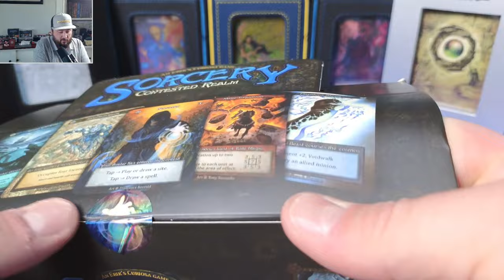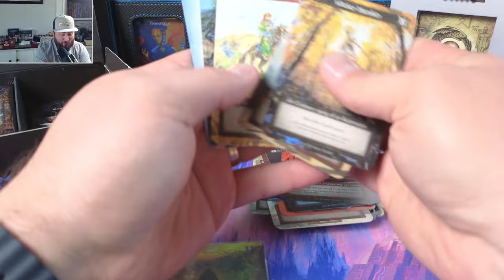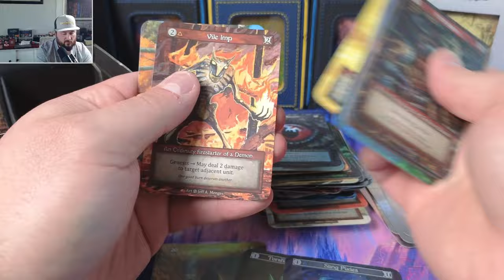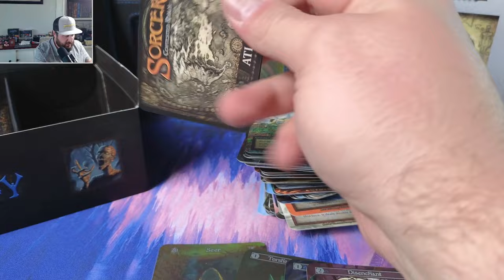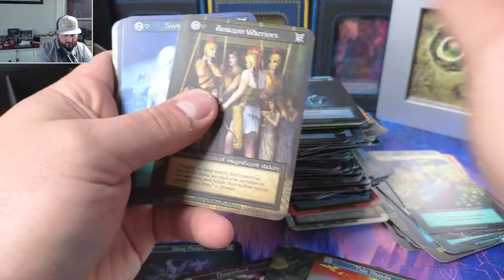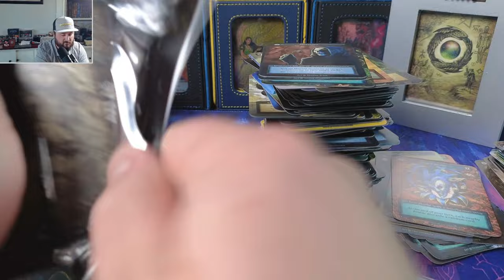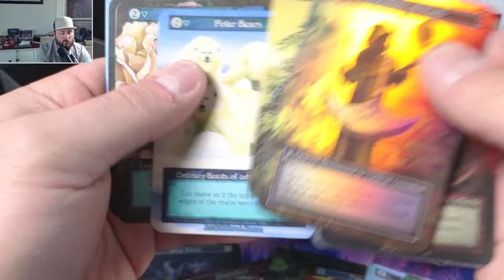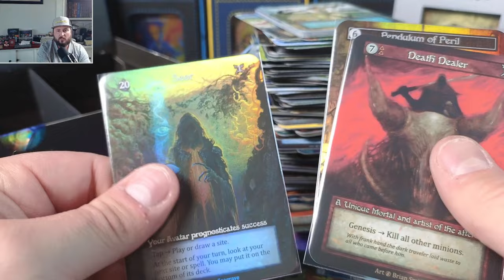Sorcery Contested Realm GOD BOX FINALE